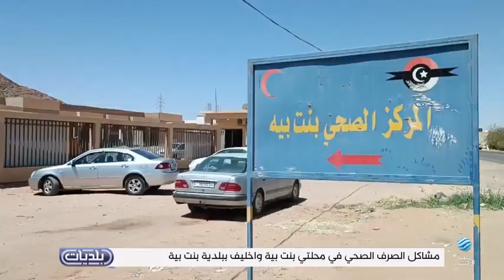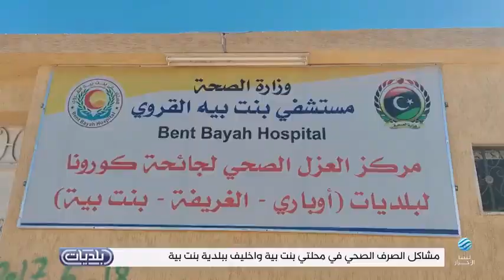بلديات 5-6-2023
مشاكل الصرف الصحي في "بنت بيه"